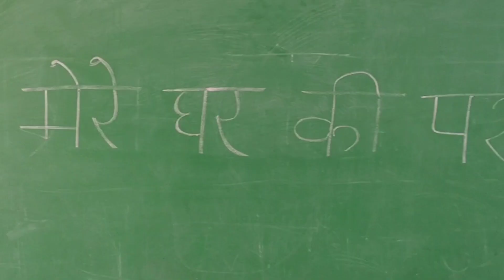स्कूल रेडीनेस गतिविधि - मेरे घर की पसंदीदा जगह | Chahak Activity - Mere ghar ki pasandida jagah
About this video - This video is relatrd to School Readiness Programme. In this video you will see the video of first week activity whis is Mere ghar ki pasandida jagah.